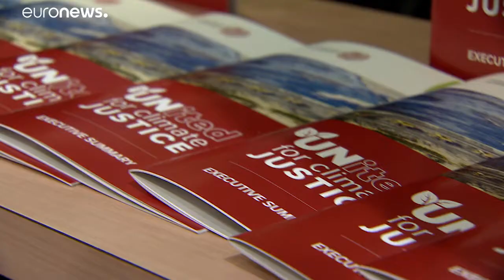Kampf dem Klimawandel im Europäischen Parlament